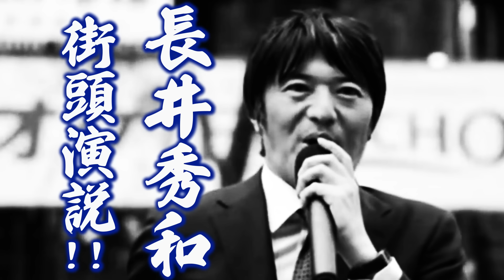危険！TVでは絶対に出ない話です！そこまでバラすと身に危険が及ぶかもしれません！街頭演説 創価学会 2024/0328 銀座数寄屋橋交差点